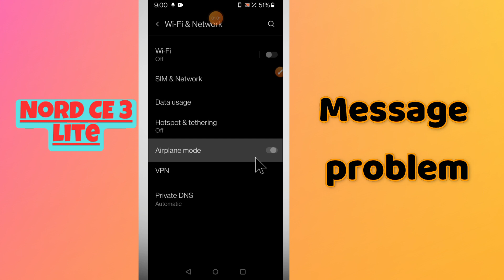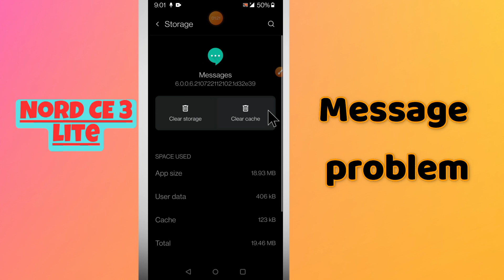Oneplus Nord CE 3 Lite Message problem || How to fix all message problems || Message not working